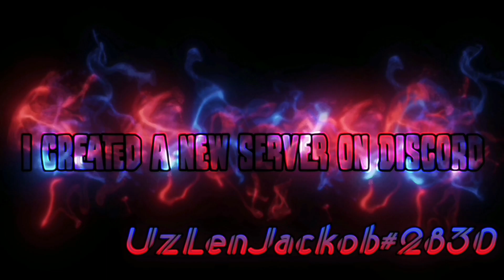Lifeafter UJackob_Gaming Levin City Suburbs_preview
UJackob

Resouce Level 10

Preview Resource

Mayor_刀乇W★乇尺ﾑ

Ecology Virus

Discord group manager